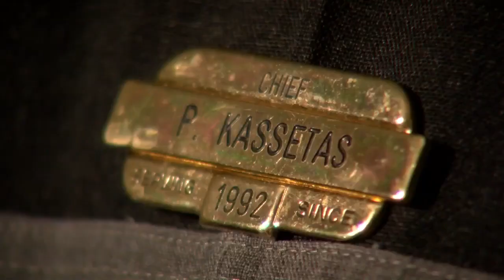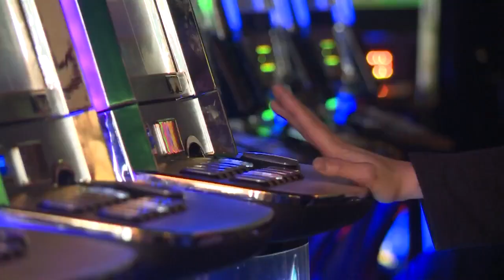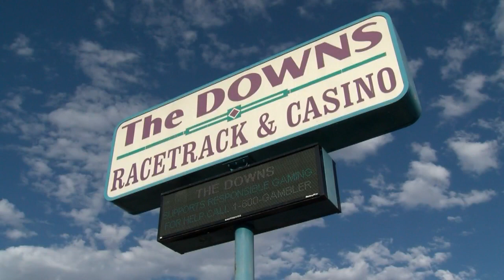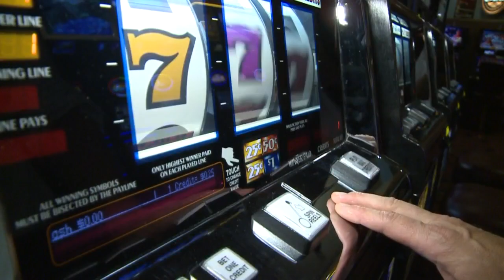Casino pays police overtime after crime concerns